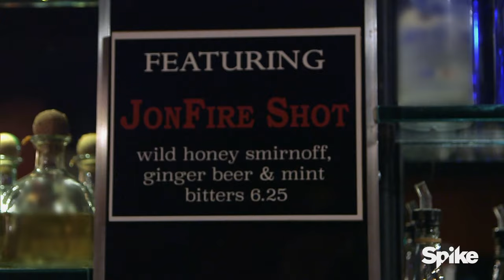Bar Rescue Returns To The Lister - Bar Rescue, Season 4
Angelo, co-owner and manager of The Lister in San Francisco, still has a LOT to learn about the bar business.